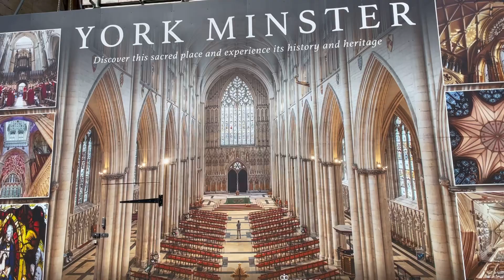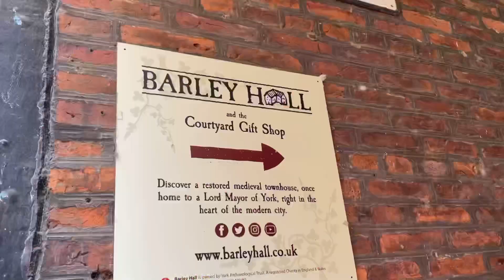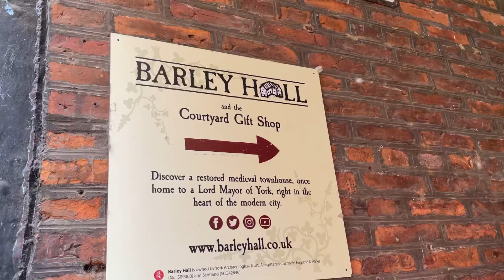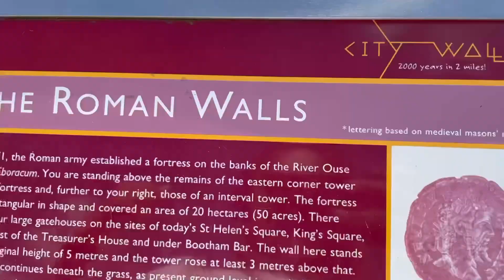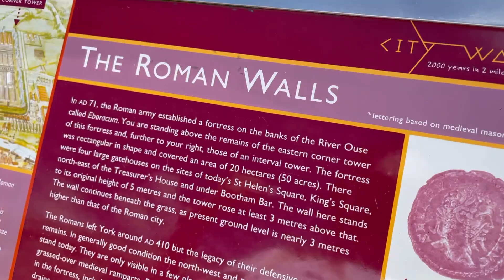Exploring York | England